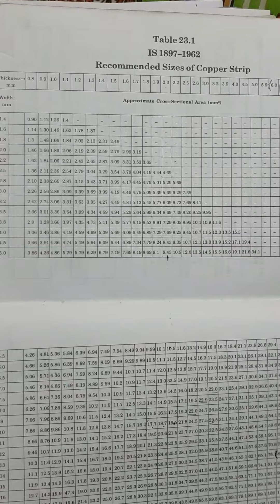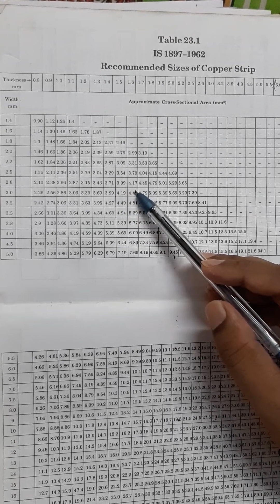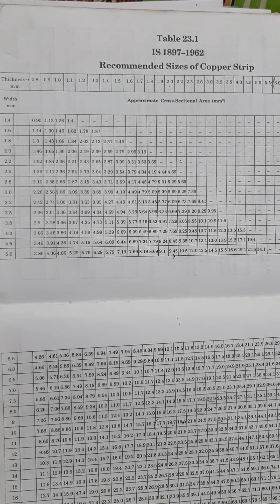Simplified steps for Low volatage winding design of transformer(Lecture 10)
EDEC Lecture 14